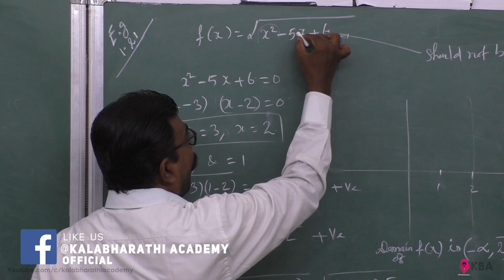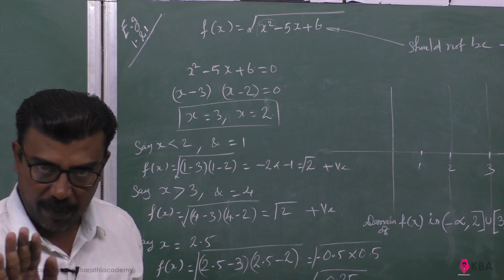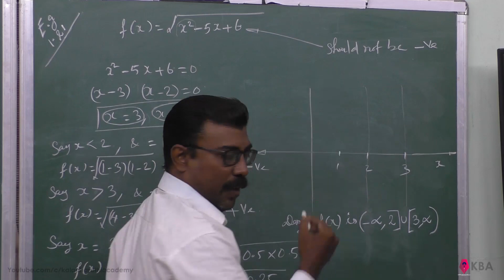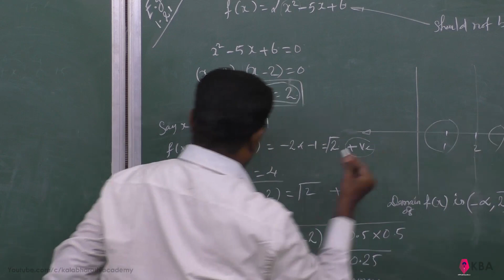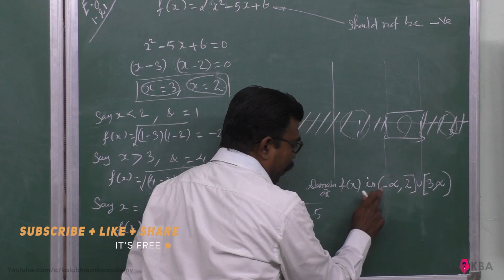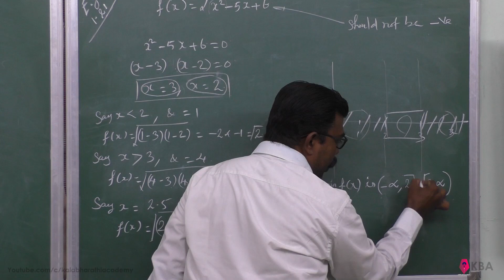21. Maths [Sets,Relation & Functions] Example 1. 21